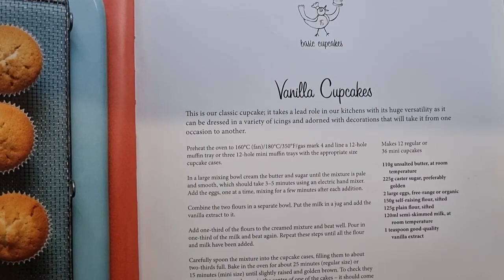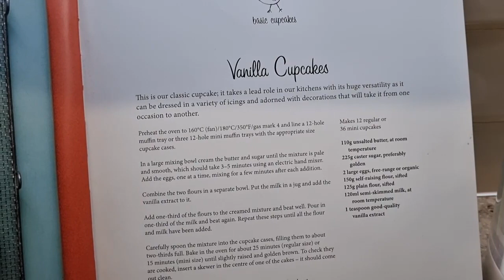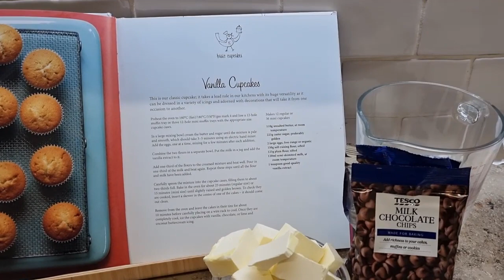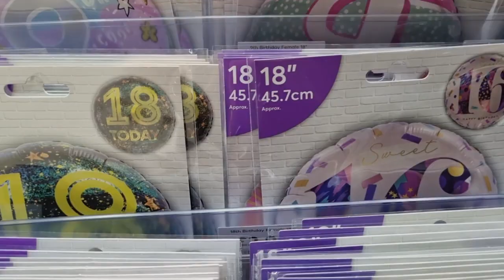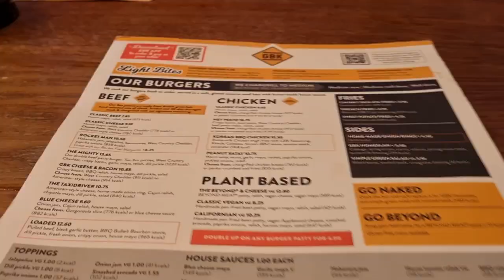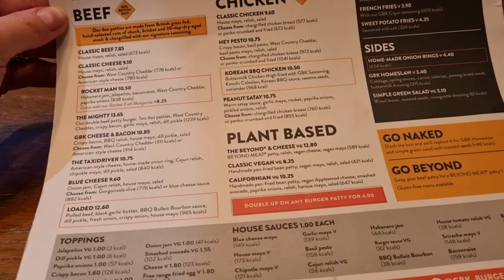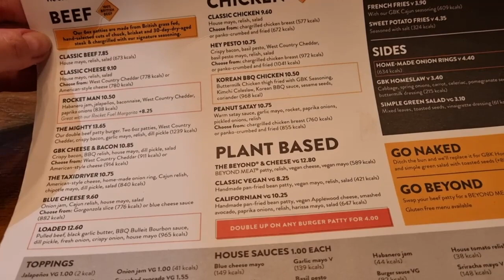🎉Pregătiri pentru ziua lui Alex🎉Daily vlog,baloane şi tort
🎉adresă poştală 10 A High Road N15 6LS London Deborah Iliese
🎉În videoul de astăzi ne pregătim pentru ziua lui Alex,cumpărăm baloane de la mall şi decorăm tortul împreumă,vizionare plăcută!🎉🥰👋